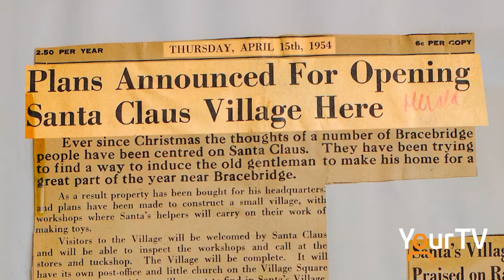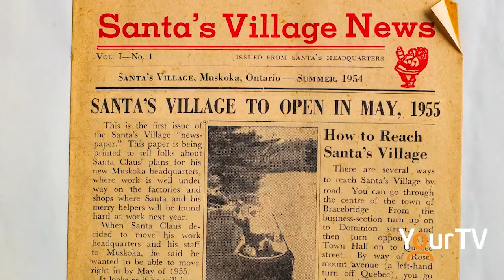Santa's Village preps for 70 year celebration with documentary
As 2025 and 70 years of Santa's Village nears, the owners of the beloved theme park in Bracebridge gave locals a look back in time with a documentary on the local site.